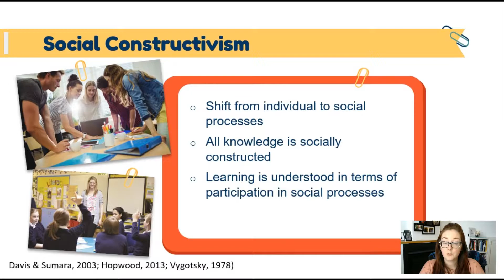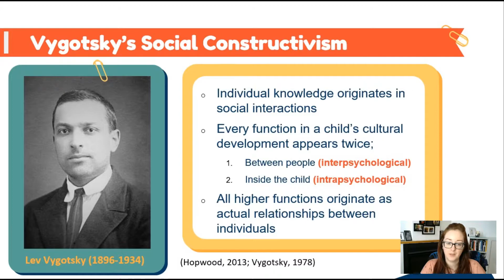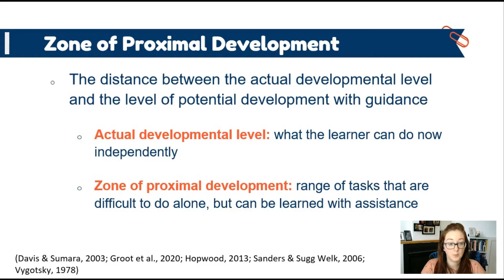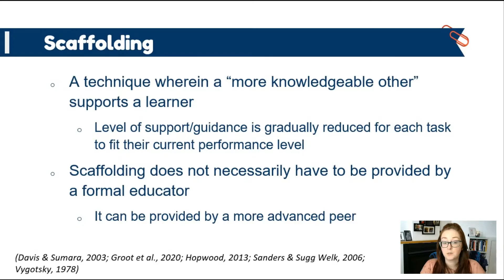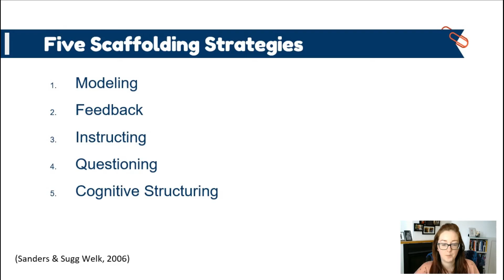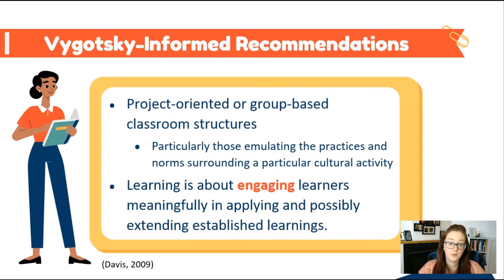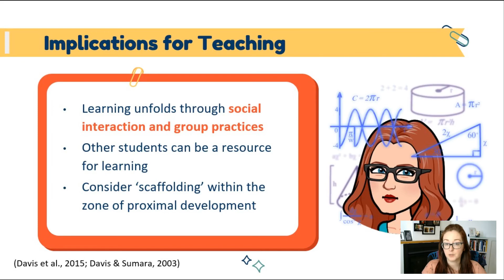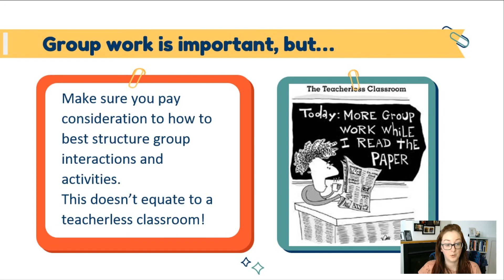Constructivisms Part 3: Vygotsky's Social Constructivism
In part 3 of our video series on constructivisms, we explore Lev Vygotsky's social constructivism.